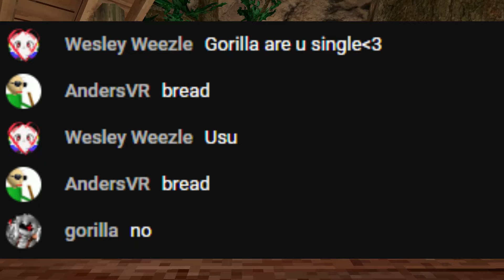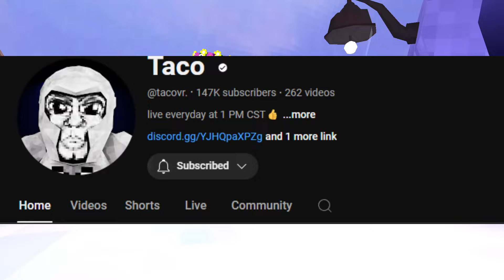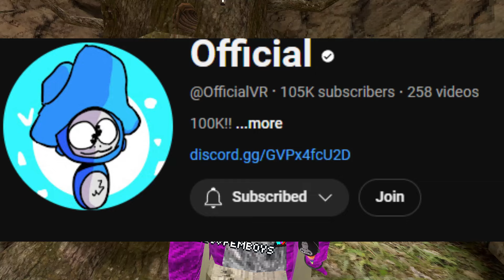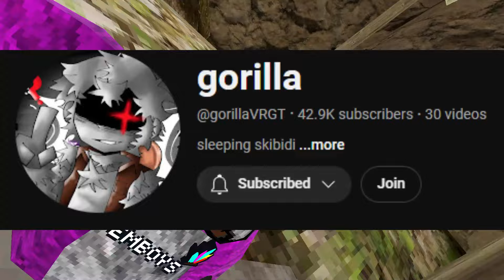Did We SOLVE GorillaVRGT???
Today we may have SOLVED GorillaVRGT... Watch until the end!!!
today we talk about and try to find out who @gorillaVRGT  is... This isn't 100% sure but it's pretty close!! (also please watch the whole video) And if you liked the video, make sure to subscribe!!!